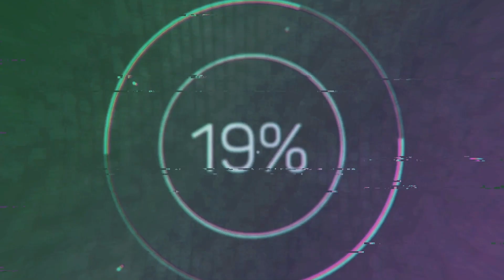Не уберегли... Сегодня она трагически скончалась